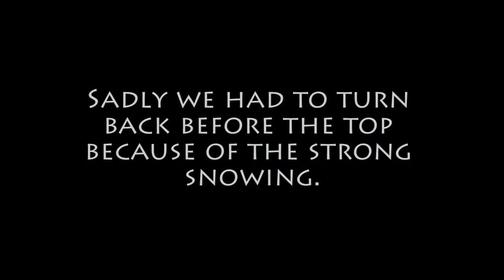Traveller Maxy climbs Wildspitze, Alps, Austria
Traveller Maxy went on a mountain expedition again. Due to the weather conditions and the strong snowing, he couldn't reach the top, but it was still an amazing adventure! Wildspitze is the second highest mountain in Austria (after Grossglockner) and is the second highest mountain in the Provence of Tirol. Wildspitze is one of the major peaks in the Alps when it comes to prominence. It ranks 4th in the Alps after Mont Blanc, Finsteraarhorn and Grossglockner with a prominence of 2261 meters.

Peace & Love,
Maxy

Traveler Maxy takes you to places you only dreamed of! Discover the world's most amazing places with him!

SEND US MAIL AND GET FEATURED:
Noemi Juhasz
Szindbad utca 1. 13/141.
Budapest
Hungary
1039